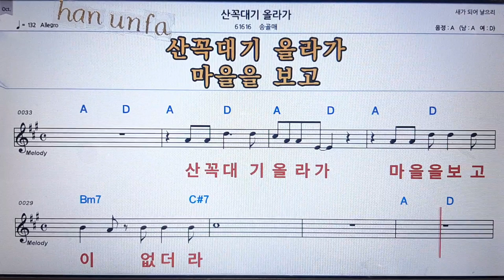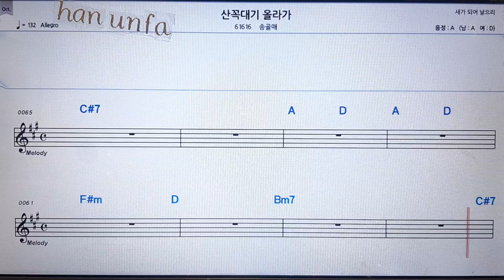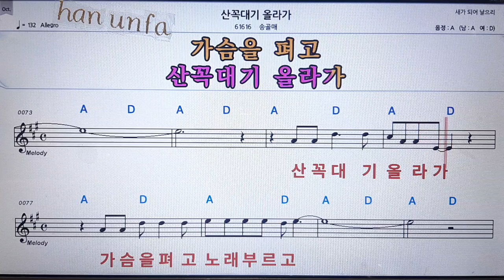산 꼭대기 올라가/송골매💋노래방 반주*기타 코드 악보*가라오케💖Karaoke*Sheet Music*Chord*MR